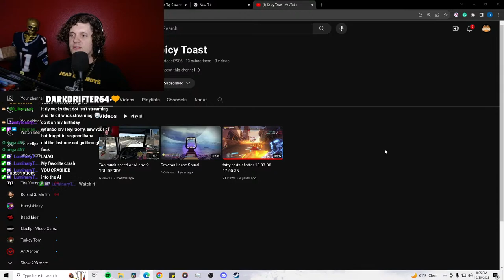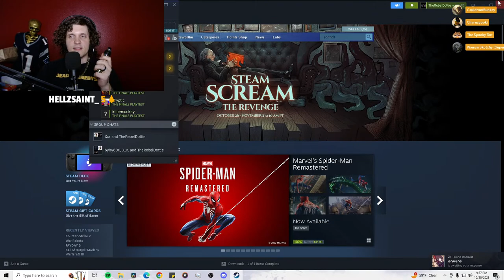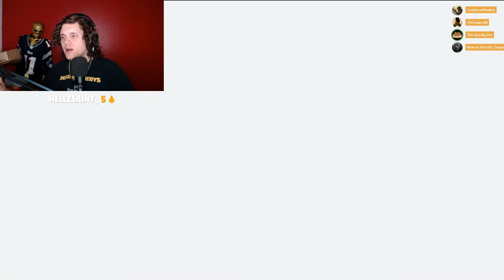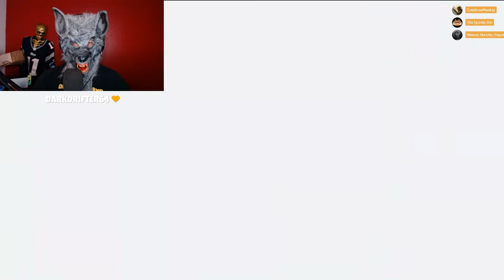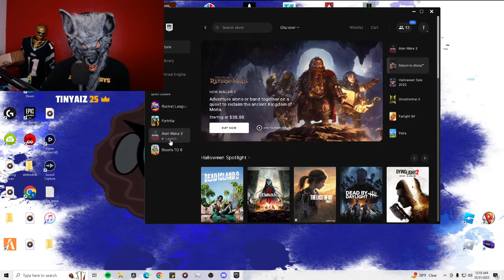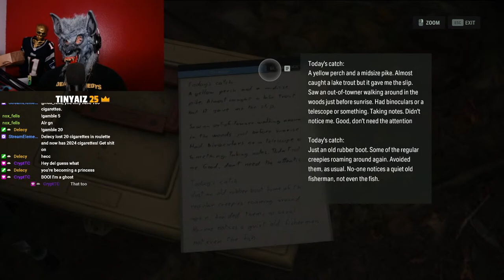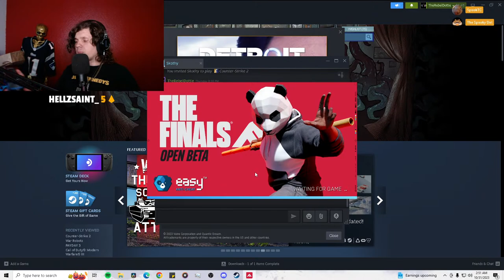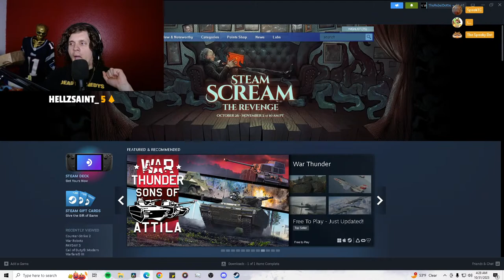Happy Halloween to all you groovie ghoulies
The TMU coming through to celebrate Halloween with all of you ghouls and freaks! It's gonna be extra spooky this year! Rocket League, THE FINALS, Counter Strike 2 and Alan Wake 2, y'all know the deal.